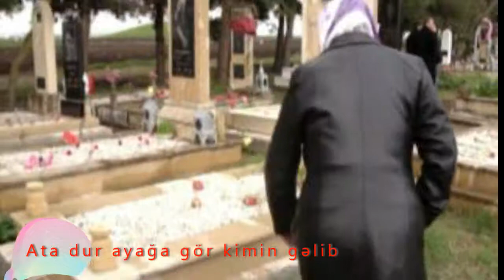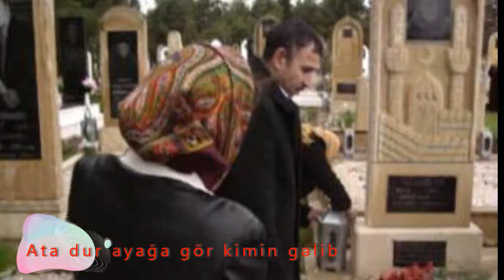poeziya; Mehman Göytəpəli: Ata dur ayağa gör kimin gəlib.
Mehman Göytəpəli:
Ata dur ayağa gör kimin gəlib.